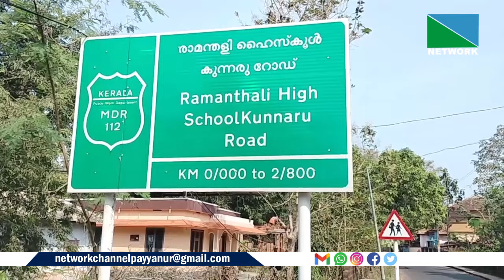02 FEBRUARY 2024